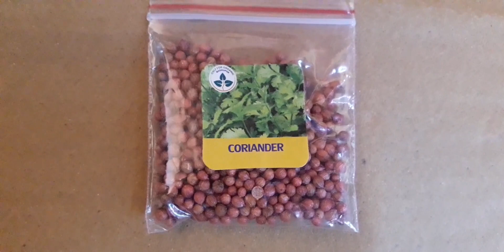BIG CORIANDER VARIETY SEEDS